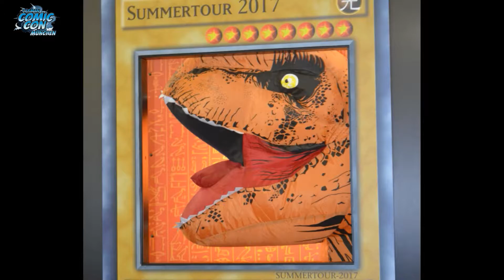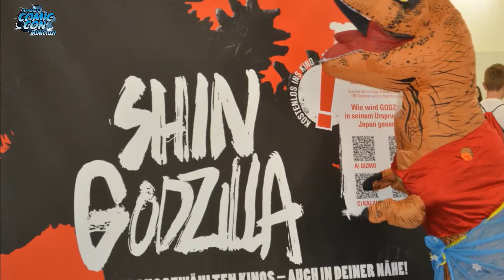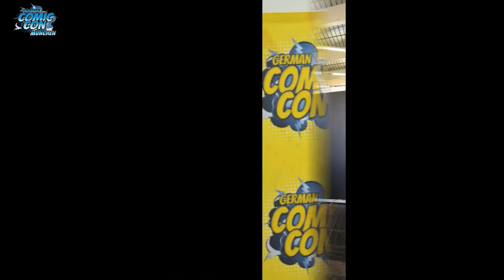German Comic Con München '17 - Cosplays & Künstler ✈️️ Unterwegs mit The Shadowkahn #04 ✈️️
(links zu Cosplays und Künstler weiter unten)

Heute gibts für euch das 4te Video zur German Comic Con, dies mal mit eineigen Cosplays und Künstlern.

►► Sashka Art.

Verwendete Musik

Titel 1:
Funky Music – DJ Quads

Titel 2:
Punch – DJ Quads

Titel 4:
Cool – Tobu

Titel 6:
In the Light – Artificial Music